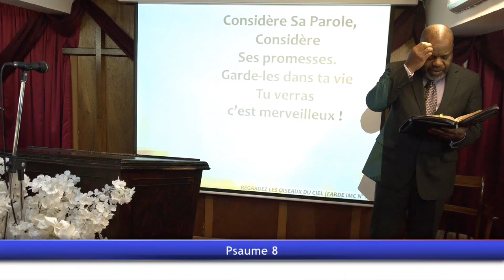VOTRE FOI AU SEIGNEUR JÉSUS-CHRIST - Mardi 11 Février 2020